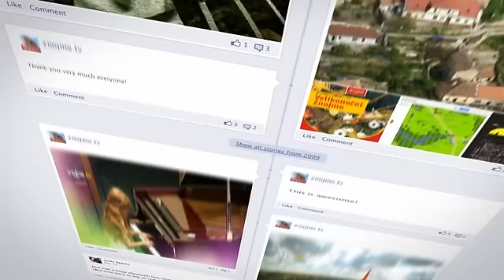Objevte Znojmo na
| Objevte krásy znojemské přírody, kultury i vína prostřednictvím kvalitních videí v HD rozlišení na | Historické město v moderním pojetí na Facebooku a YouTube.